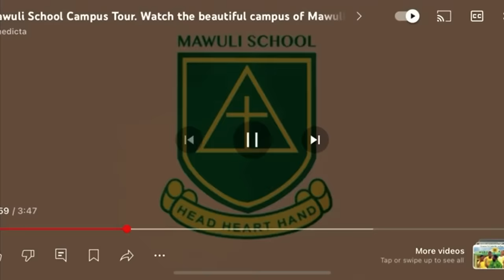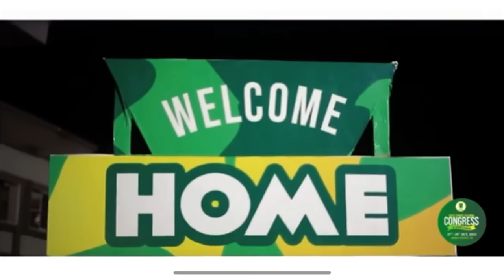GHANA IS A RICH COUNTRY, CHECK OUT THIS GOVERNMENT SCHOOL, AND IS NOT LOCATED IN ACCRA. MAWULI